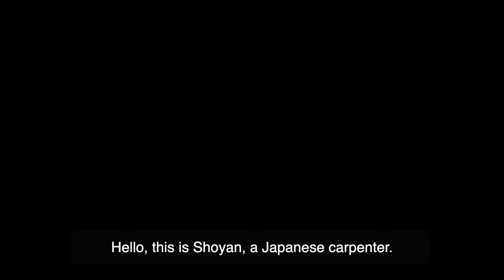Woodworking Tips - How Japanese Saw Blades Differ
【Last video】

Hello!
I’m Shoyan, a Japanese carpenter.
I’ve been working as a carpenter for 48 years.
I also have licenses of architect and technician.
I’d like to show you my work, knowledge, etc. regarding Japanese carpenter.